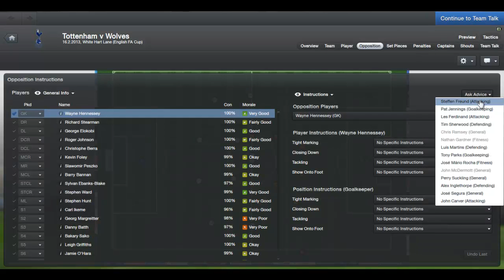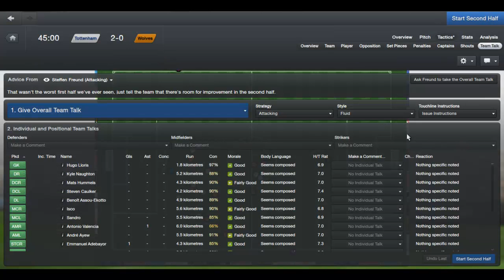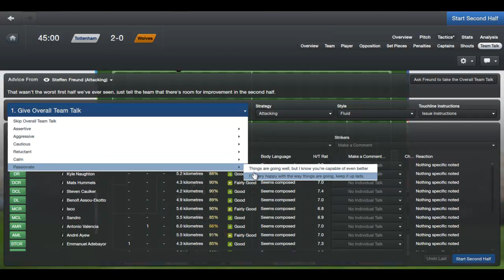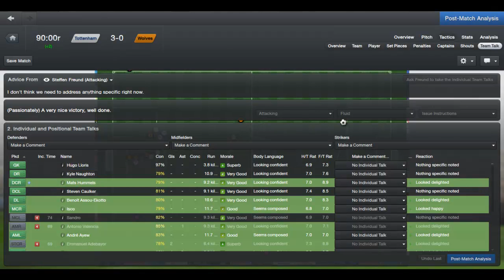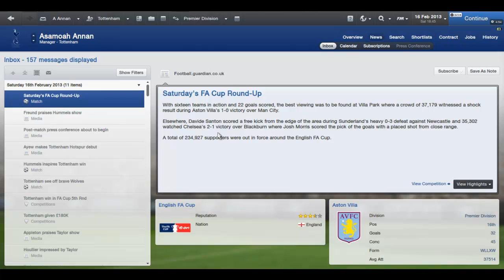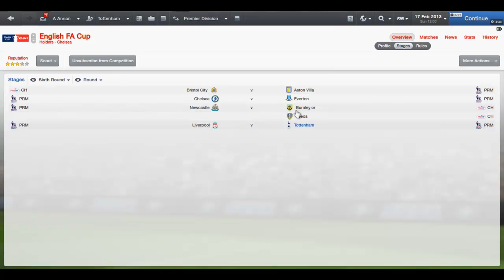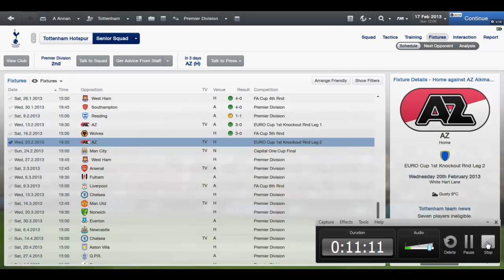Football Manager 2013 - Spurs - Part 41 - vs Wolves (FA Cup)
We take on Wolves... AGAIN!